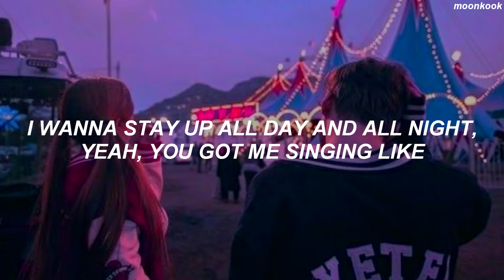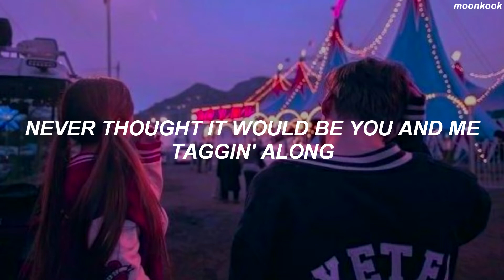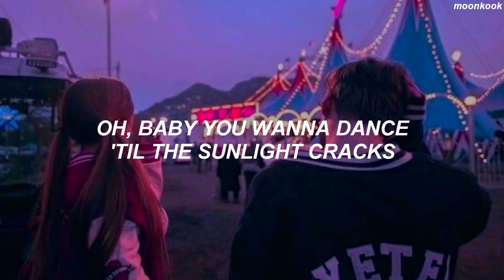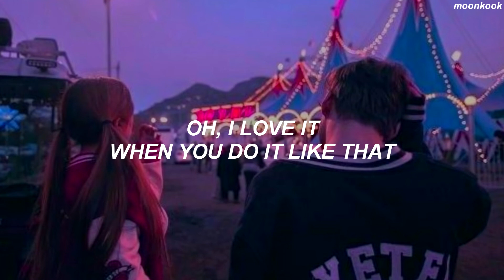Ed Sheeran (feat. Jessi & SUNMI) - 'Shivers' Easy Lyrics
Requests in the comments 👇

Peticiones en los comentarios 👇